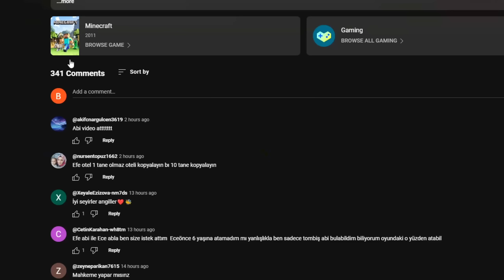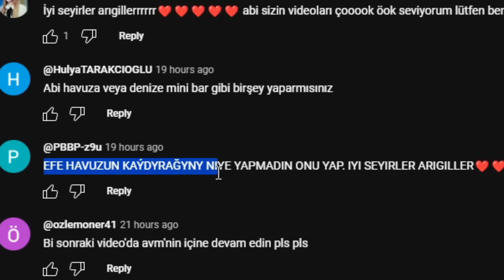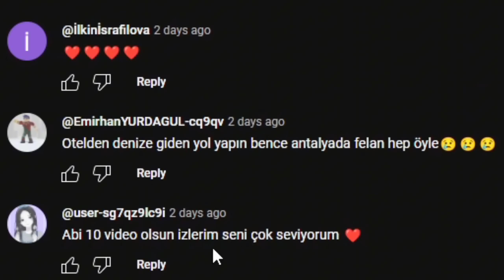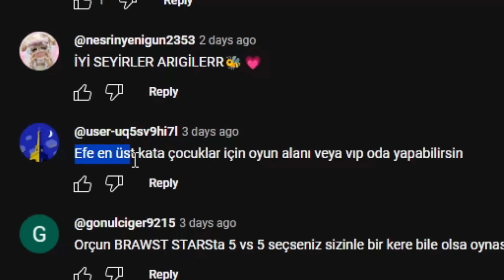DEV OTEL KAYDIRAĞI💥MUHAMMET EFE ARI🐝ARIGİLLER🐝MINECRAFT🐝AYŞEM ECE ARI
Merhaba arkadaşlar bu videomda minecraft 'da Ece ile beraber son videomuza gelen yorumlara göre otelimizi düzenliyoruz. Sizlerin yorumları ile otelimiz daha da güzelleşiyor💥İyi seyirler😊

İyi seyirler.